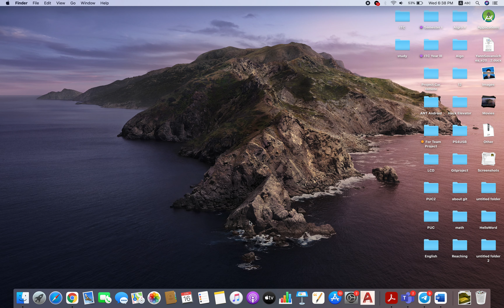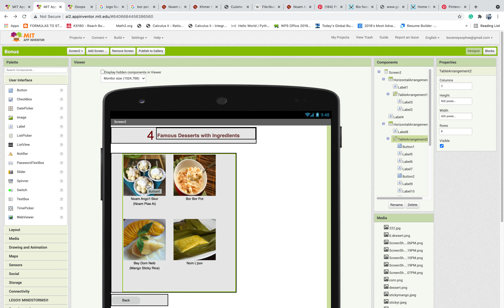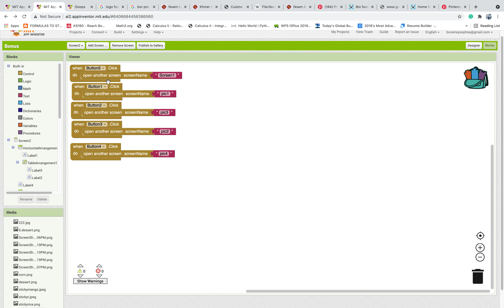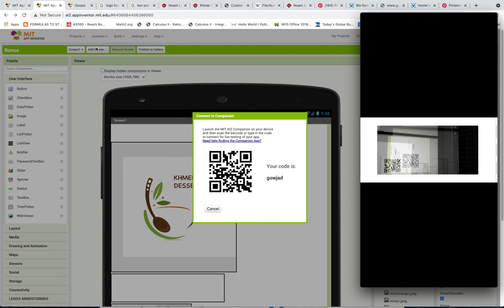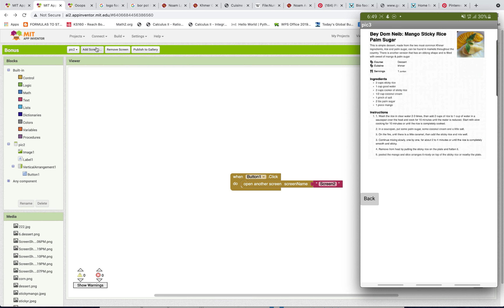MIT APP INVENTOR( About Show Info Famous Desserts)